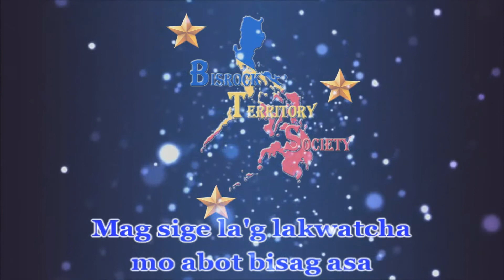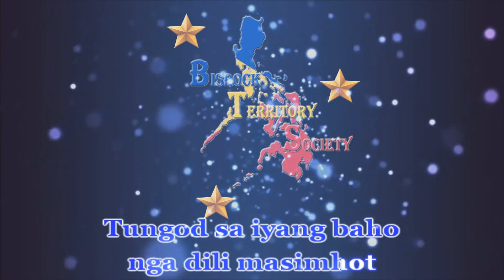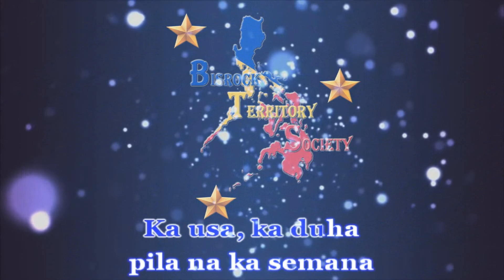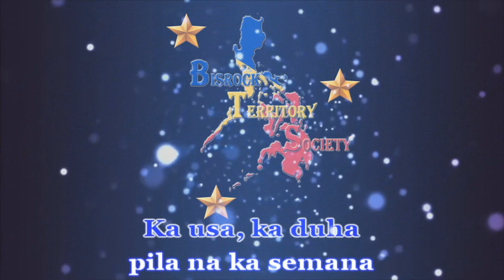Way Ligo - Dughos Tribe | Karaoke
Way Kaligo - Dughos Tribe

Song : Way Kaligo
Artist : Dughos Tribe

YT Channel with VOCAL
Hope you enjoyed the video! Thanks for singing guys.